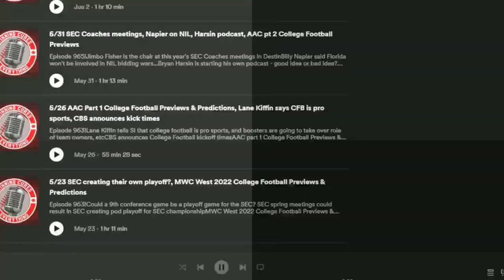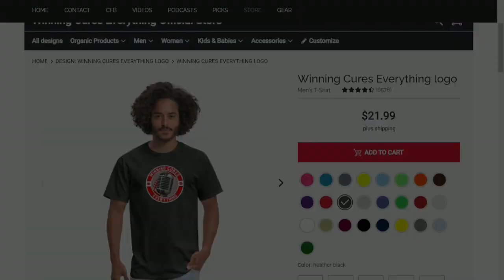12/19 Pac 12 to Amazon?, Big 12 expansion talk with OU & Texas leaving, Navy new head coach, etc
College Football Latest News for Monday, December 19th, 2022!

December is always full of news and nuggets, especially now with the transfer portal window opening, coaches changing jobs, national signing day coming, and more. I roll through as much as possible for tonight!

0:00  Intro
2:05  SBJ predicts the Pac 12 will sign most of their media rights with Amazon
5:18  Big 12 using OU & Texas leaving early as a way to expand with Pac 12 teams?
11:04  Navy hires DC Brian Newberry as new head football coach
16:00  Alabama's Bryce Young and Will Anderson Jr will play in the Sugar Bowl
18:36  Arkansas hires UCF DC Travis Williams
20:41  Massachusetts governer Charlie Baker hired as NCAA President
24:19  5* QB Dante Moore flips commitment from Oregon to UCLA
25:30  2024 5* QB Dylan Raiola decommits from Ohio St - is Nebraska going to get him?